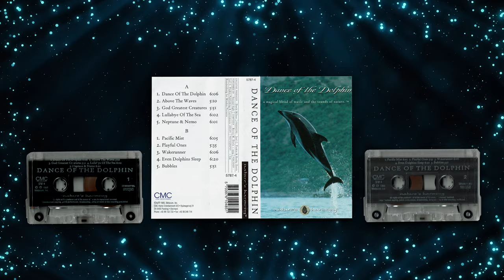Dance of the Dolphin (1995)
*Ripped & remastered from cassette tape shown*

Composed by: Byron M. Davis
Performed: by Second Sight
Produced by: Joel C. Peskin & Rocky Davis